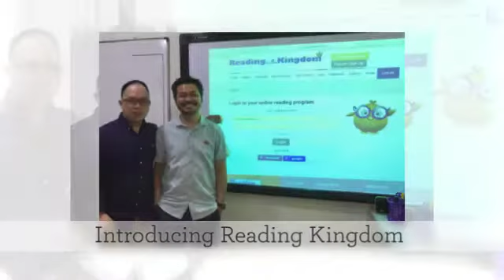GENUS Malaysia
Launching GENUS in Sekolah Rendah Agama Al Ainani, Klang, Selangor, Malaysia